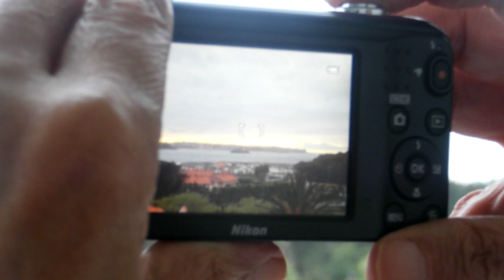10 Aniversario Amigos de la Flora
Estamos comenzando una celebración muy especial. Hace 10 años comenzaba una aventura maravillosa. Luis Merino Linares creó este grupo aprovechando todas las herramientas que Facebook ofrecía. Es momento de agradecer a todas las personas que han participado en el grupo a lo largo del tiempo su colaboración pues sin ellas nada de esto hubiera sido posible. Debemos dar gracias porque entre las personas del Grupo se han generado vínculos de amistad y afecto. Es momento de recordar a todas las personas que nos han dejado. Recordarlas con inmenso cariño. Han comenzado otro camino y esperemos que donde estén sigan disfrutando y que toda esta aventura que es la vida nos reúna a todos cuando la luz se nos apague. Tras cerca de 82.000 publicaciones en todo este tiempo y tras vivir una de las mejores experiencias de nuestras vidas acercando virtualmente a miles de personas de 87 países diferentes durante tanto tiempo; Es momento de sonreír, celebrar, disfrutar y recordar. Luis Merino Linares. Padre, amigo y maestro muchas gracias por crear el grupo y por disfrutar cada instante, cada comentario, cada visita, cada persona nueva y cada persona que decide quedarse en el grupo. Yo te relevé Así lo estoy viviendo y así seguirá siendo.